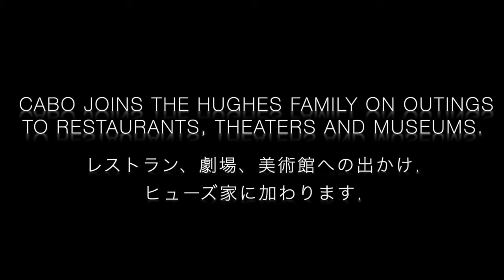Cabo and Elina 介助犬カボ君と脳性麻痺を患っているエリーナちゃんは出かけます “Day of Rest” by Celestia 『休みの日』（セレスティア）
Cabo and Elina
カボ君とエリーナちゃんは出かけます

Cabo is part of the Canine Angels Service Team.
カボ君は “犬の天使サービスチーム” の介助犬です.

Cabo joins the Hughes family on outings to restaurants, theaters and museums.
レストラン、劇場、美術館への外出でヒューズ家に加わります。

Elina has cerebral palsy.
エリナは脳性麻痺を患っています.

Today Laguna Beach is the destination.
今日、ラグナビーチが目的地です.

In June, 2022 Elina graduates from Citrus College.
2022年6月、エリナはシトラス大学を卒業しましす.

She earned an Associate of Arts degree in Social and Behavioral Sciences.
社会行動科学の準芸術学士号を取得しました.

She will go on now to pursue her BA at Azusa Pacific University.
来年からはアズサパシフィック大学に進学予定.

Elina uses a computer app called Proloquo2go to write her papers and communicate with her friends.
エリナはProloquo2goアプリを論文を書き、友人とコミュニケーションをとるために使っています.

They are going to hear her father, Larry, who is a Los Angeles-based professional musician.
ロサンゼルスを拠点とするプロのミュージシャン父ラリーのコンサートを聴きます.

Samuel Lilly (Pixiechord, synth, keyboards)
Bruce Huebner (Shakuhachi Flute)

Location: Pasadena, California, USA

曲名：『休みの日』
演奏、作曲、編曲、録音：セレスティア
ミックスアンドマスター：サミエル
ビデオ撮影アンド編集：ブルース

この曲はこの二人の２０２２年２月２６日リリースしたアルバム GoodTrip の中にあります。アルバムはもっと聴きたい方はブルースヒューバナー、あるいはセレスティアのバンドキャンプのページをご覧下さい。バンドキャンプの良いところは他のプラットフォームと違ってお買い求めた音源の利益の8割りは私たち音楽をプロデュースした物に行きます。

ブルースのアルバム（CD）はここで聴けます。買えます。

Performed, composed, arranged and recorded by Samuel Lilly and Bruce Huebner. Mixed and Mastered by Samuel Lilly. Videography by Bruce Huebner.

Celestia’s two albums are available on bandcamp.com for listening and purchase. (New album release day is 2/26.) Bandcamp allows 80 percent of the proceeds of sales to go to the artists who produce the material in sharp contrast to most other music platforms such as Spotify and iTunes. Thank you for your support.

About Celestia
The Japan-based American duo Celestia performs and records original compositions, arrangements and improvisations that shift from the cosmic to the intimate — from cataclysmic events in deep space to the gentle rustling of leaves in a forest.

セレスティアとは：
日本在住のアメリカ人デュオ。
オリジナル曲、アレンジ曲他、深い宇宙的破滅のような世界から、森の優しい木の葉のささやきのような親密な世界へ、シフトする即興演奏を演奏と録音をしている。

Celestia’s music is at once ancient and modern, “time tested” and “being tested,” nostalgically melodic and searchingly improvisational.  In it, Zen meditation joins rock, trance and ambient.  The shakuhachi, which has an over 600-year history, is paired with the pixiechord, an experimental, one-of-a kind keyboard that has less than a 10-years in its ongoing development.

セレスティアの音楽は古くて新しい。“時を経て試され”“試されている”ものと言える。懐かしいメロディ的であると共に即興を模索している。
禅の瞑想が、ロックに恍惚と環境音楽へ展開する。
600年の以上の歴史を持つ尺八と、生まれてわずか10年足らず開発途上の実験的キーボード、ピクシーコードとコンビを組んだ。

About the Members
音楽家について
In 2018 composer, instrument inventor, and visionary sonic explorer Sami Elu joined shakuhachi veteran Bruce Huebner to create the duo Celestia.  Through recording, composing and live concerts on tour they have developed a symbiotic love of hands-on music making and improvisation that aims at impressionistic, cinematic, and thoughtful soundscapes where the only borders we feel are between land and sea, sky and space.

2018年、作曲家、楽器の開発者、視覚的音の探求者であるサミ・エルは、ベテランの尺八奏者ブルース・ヒュバナーと出会い、セレスティアを結成する。作曲、録音、ライブ演奏を通し、手触りの音楽作りと印象主義的で視覚的且つ思慮深いサウンドスケープ（私達が唯一感じる大地と海、空と宇宙にのみある境界線の間）を目指す即興に対する、象徴的な愛情を深めてきました。

About Celestia’s New Album
Celestia’s second official album will be released in February of 2022.  Moods, images  or emotions such as “sentimental,” “visionary,” “restful,” and “frothing,” were the seeds for remote creative exchange over many months during the pandemic.

セレスティアのニューアルバムについて
セレスティアのセコンドアルバムが2022年にリリースされた。ムード、イメージ、感情や自然現象、例えば『センチメンタル』や『ビジョン』や『やすみ』などは種となって、何ヶ月パンデミックの間リモートでアイディアを交換ました。作曲した曲とライブスタジオの物もあります。

ブルースの最新の音源はサウンドクラウドで聴けます。